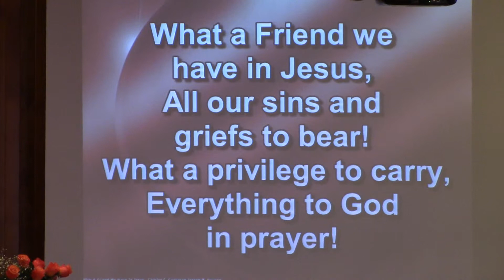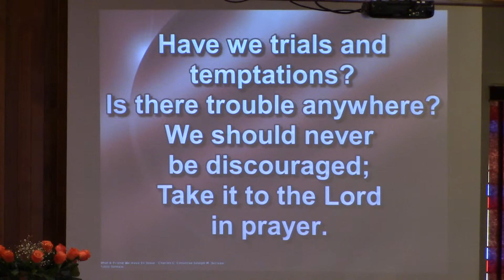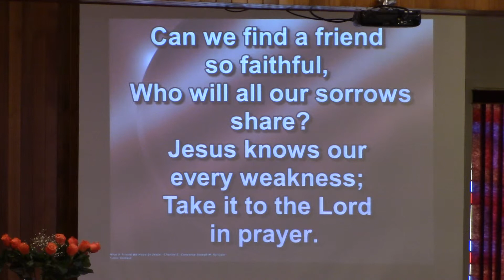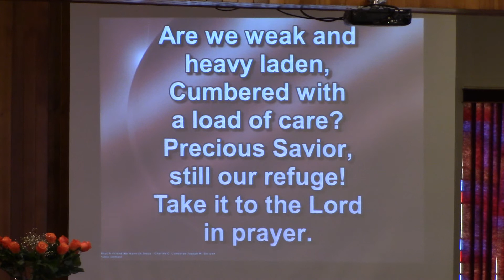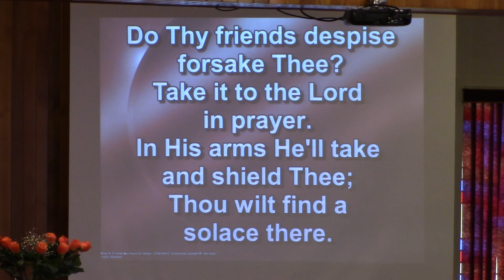What a Friend We Have in Jesus